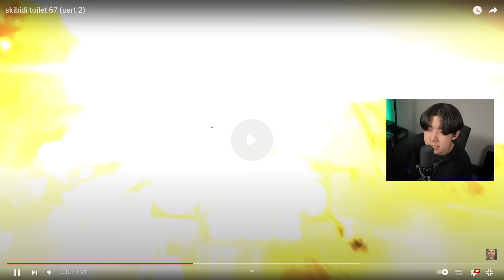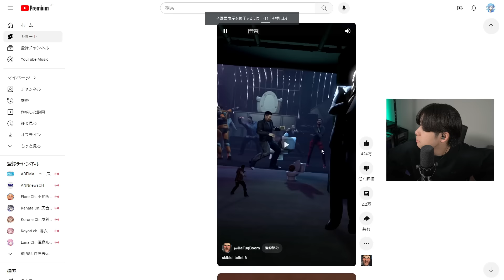タイタンズは全員負けます...スキビディトイレ『70話パート1』に隠された秘密で恐ろしことが判明…😱【スキビディトイレ / Skibidi toilet】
▽MUSIC+SE (感謝)
●DOVA-SYNDROME